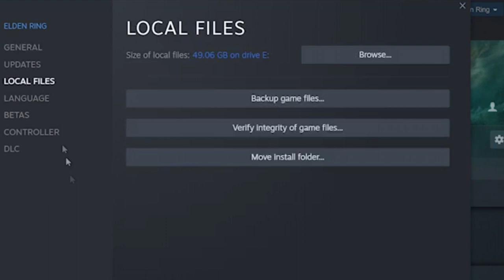How To Fix Elden Ring White Screen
How To Fix Elden Ring White Screen crash fix.In this video I'm gonna show you How To Fix Elden Ring White Screen crash fix fast and easy!